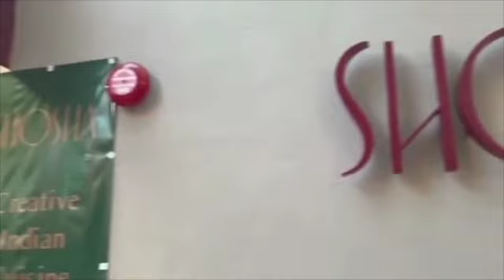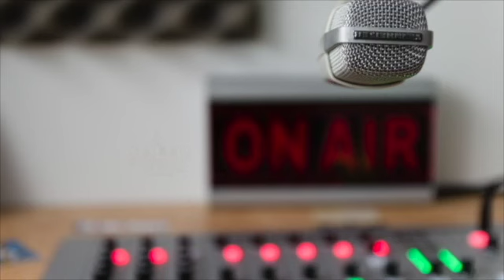Sugam Tiku, Founder and CEO of Warriors for Empowerment on Off the Cuff with Namrita on Bolly 92.3fm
Warriors For Empowerment is a non-profit organization that supports underprivileged children and provides them opportunities to grow.
They are dedicated to providing education to children in villages across India. Warriors For Empowerment provides every child with a high quality education, school materials, books and uniforms. They are a 100% volunteer driven organization and every dollar goes directly to the child we support. Our strong collaboration with parents, teachers and volunteers in India helps us to focus on the education system. Our leadership team is passionate with over 15 years of experience in the non-profit sector.
Vision
Warriors vision is to ensure that every underprivileged child attains his or her right to education and opportunity. Warriors vision is to inspire, educate and empower every underprivileged child who wishes to make a positive difference in their life.
Mission
Warriors mission is to raise funds for education and empower children to realize their full potential. We spread awareness for the situation of underprivileged children in India. Our focus is on children ages 5 to 18 years old

PROJECTS
We support projects which empower children for a brighter future. We engage parents, teachers and volunteers to make learning a community effort.
We are in need of your support for these projects. Together we can Inspire, Educate and Empower the children of India!
PROJECTS WE SUPPORT
Apna Project – Faridkot/Moga, Punjab
These wonderful and intelligent children are eager to complete their homework assignments. They are currently 6-10 years old and come from single parent households. We will adopt more children as resources and funds allow us to do so.
Jeevan Project – Saroli, Uttar Pradesh
“Jeevan” means life and these children are bringing new life and energy into their classrooms. Without the support we provide, they would not be able to attend school.
Sneha Project – Panchkula, Haryana
The parents of the children are unable to sustain their livelihood and they want to ensure their children have a better future. These children are provided with a quality education and mentorship so that they realize their full potential. We are proud of our Sneha children and the dreams that they have.
Balak Project – Guntur, Andhra Pradesh
The children are selected from local villages and attend the school daily.